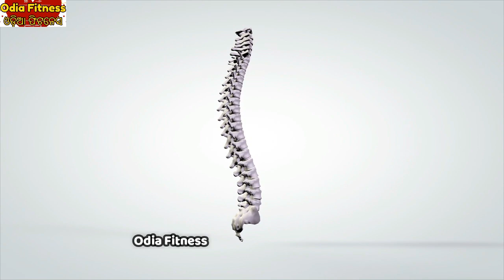କଣ ଆପଣ ବି ତ କରୁ ନାହାନ୍ତି ଶୋଇବା ସମୟରେ ଏହି 4 ଗୋଟି ବଡ ଭୁଲ, ଯଦି କରୁଛନ୍ତି ତେବେ ସାବଧାନ ହୋଇପାରେ ଆପଣଙ୍କ ମୃତ୍